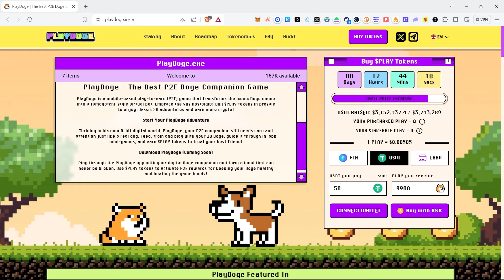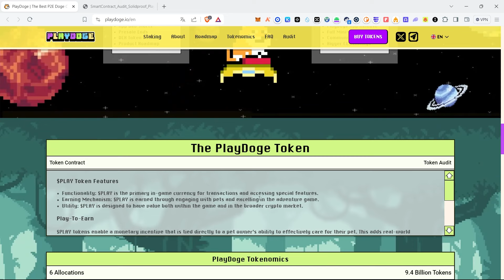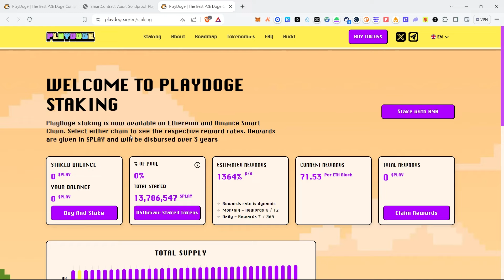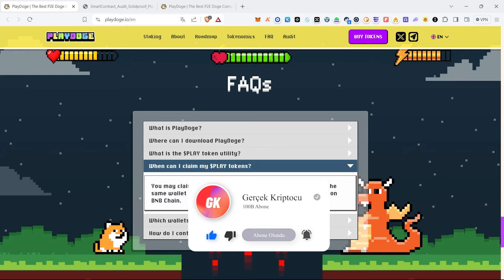Yeni Meme Coin Ön Satışı: PlayDoge! Tüm Detaylar!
Herkese merhaba bu videomuzda sizlere P2E mobil tabanlı oyunu olacak PlayDoge meme coininden ve ön satışından bahsettim. Tüm detaylar videoda!

Youtube kanalımda anlattığım hiçbir proje yatırım tavsiyesi değildir. Kripto varlıklar volatil varlıklardır, kendi araştırmanızı yapmayı unutmayın!